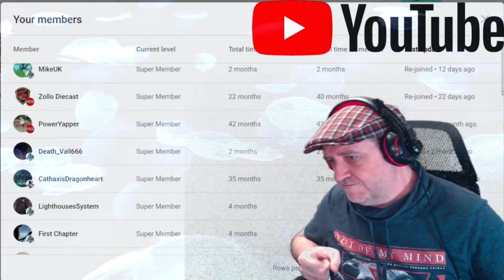Light No Sky Claiming A Manufacturing Facility - Atlas Pass Level 1 - No Man's Sky Event SE02 EP03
Calling This Event Light No Sky - The idea is we play No Man's Sky as if it's Light No Fire. Leaders, My self @RiceysStarshipEmporium  & @ProfessorCynical